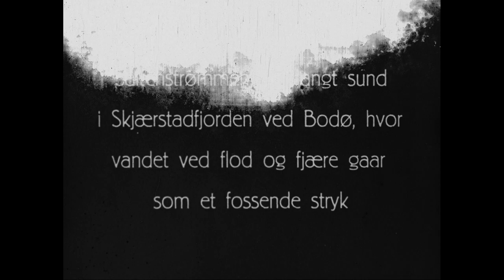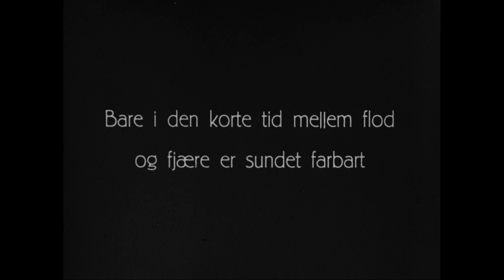[Saltstraumen, ca. 1920]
Tittel: [Saltstraumen, ca. 1920] [Hans Berge nr. 116 ]
Dato: 1920
Land: NO
Regi/foto: Hans Berge
Prod: Framfilm
beskrivelse: Saltenstrømmmen (Saltstraumen) i Skjærstadfjorden, Bodø. Båter passerer. Bilder av den kraftige strømmen.